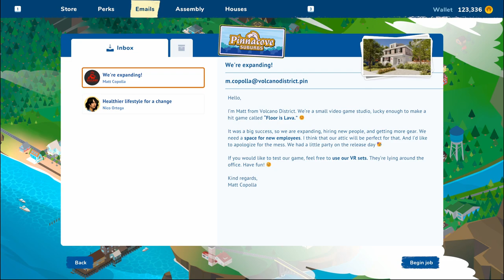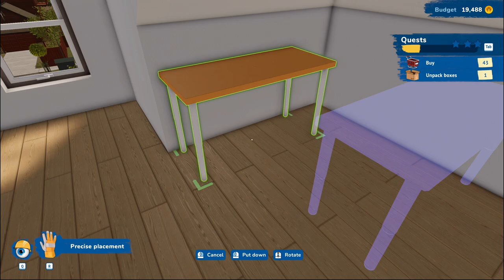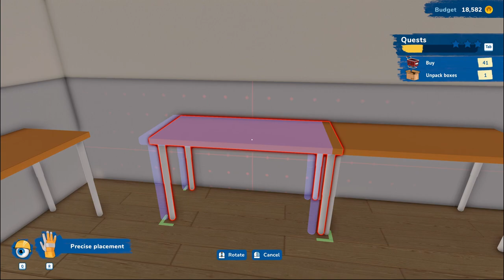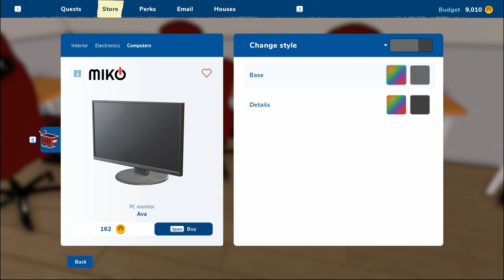HOUSE FLIPPER 2 - Episode 19 | Gaming Slow Plays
You thought I forgot about you, didn't you? I'm back for this new update for HOUSE FLIPPER 2 where we clean a gaming company's office and...THERE'S A MINI-GAME INSIDE THE GAME?!

WARNING: If you came for the slow plays without much action, you can skip from 2:20 until 10:00. You'll just miss me being incredibly rusty at playing a parkour map for 8 minutes!